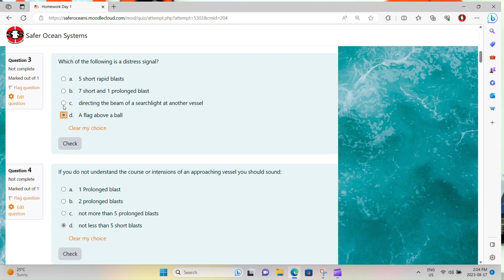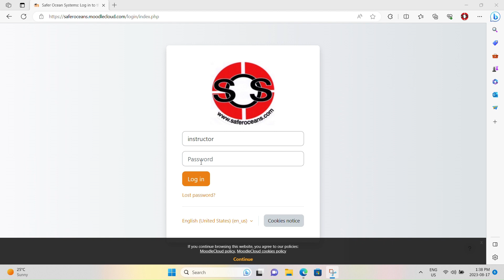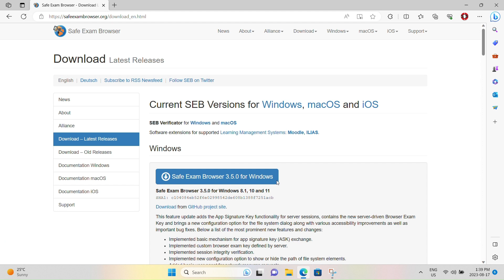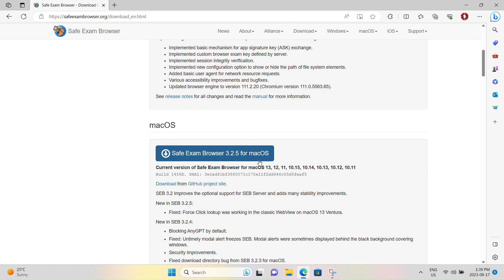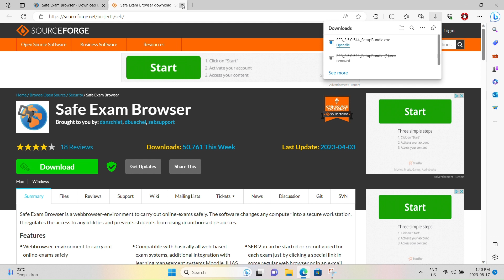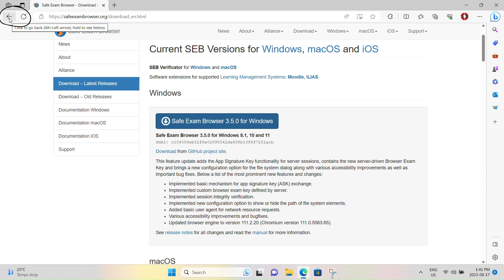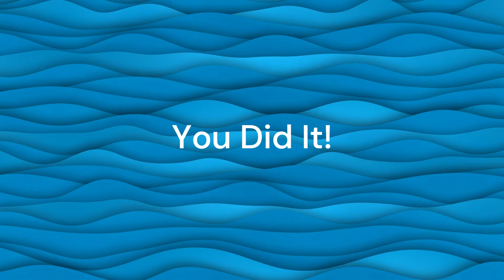Downloading Safe Exam Browser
Instructions for Downloading Safe Exam Browser onto your computer for the online SVOP or SDVBS exam with Safer Ocean Systems.